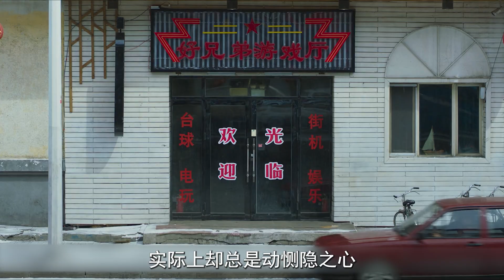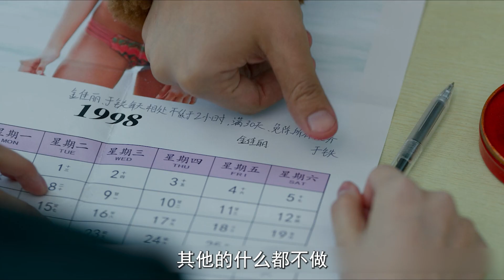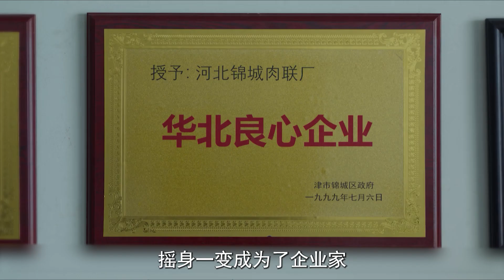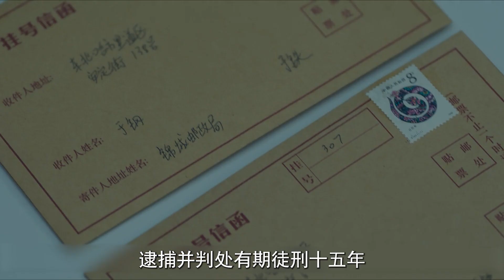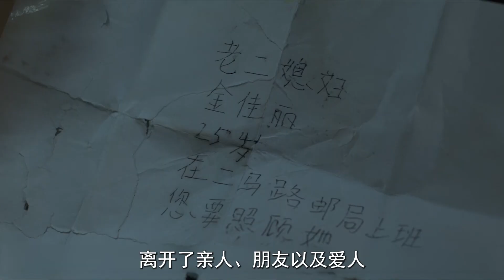有頭髮的包貝爾就是硬氣！為了愛情竟一人單挑高利貸團伙！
二十世紀90年代末的哈爾濱，小青年於鐵在替人收債時與借貸人的女兒金佳麗一見鍾情。於鐵通過自己的善良、愛與執著，打開了金佳麗封閉的內心。在兩人即將攜手奔赴幸福之...